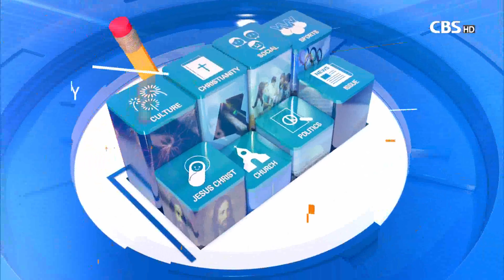[CBS 뉴스] [CBS논평]이상화 목사 - "교단 총회에 거는 기대"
매년 9월은 한국 교회 주요 교단들의 총회가
일제히 열리는 총회시즌입니다.
각 교단의 주요한 정책과 발전 방향이 모두 총회에서 결정되는 만큼
초미의 관심을 끌 수밖에 없습니다.

장로교 헌법에는
‘모든 지교회 및 치리회의 최고회’라고 명시되어 있습니다.
이것은 총회가 산하 전국 교회의 대표성을 띠고 있을 뿐만 아니라
소속 교회에 대하여 입법, 사법, 행정에 있어서
최고의 권위를 가지고 있는 것을 의미합니다.

지금 한국 교회는 코로나19 상황 속에서 공공의 적이 되어있습니다.

이런 상황에서 개최되는 총회인 만큼 각 교단의 총회가
과연 한국 교회에 덧 씌워진 모든 오명을 벗겨 내고,
소속 교회와 성도는 물론이고 한국 교회의 미래와 한국 사회에
꼭 필요한 새로운 소망 공동체로 자리매김 하는데
교두보 역할을 할 수 있을까요?

특별히 2020년 주요 교단들이
그동안 3박 4일 혹은 4박 5일로 진행하던 총회일정을
단 하루로 단축하고, 여기에 더하여
비대면 온라인총회라는 한국 교회 역사 속에
한 번도 경험하지 못했던 방식으로 진행한다는 결정을 보았습니다.

짧은 시간, 소통과 공감이 어려운 상황 속에서
과연 산하 교회와 성도들, 그리고 한국 교회와 한국 사회에
새로운 희망을 보여 주는 이정표를 세우는
총회가 될 수 있을지 귀추가 주목됩니다.

그래서 총회 회무진행의 키를 쥐고 계신
교단의 지도자들께 감히 부탁드립니다.

코로나19라는 엄중한 시기에 열리는 총회인 만큼
정말 한국 교회가 우리 사회에 희망의 등대로 다시 설 수 있도록,
산하 교회와 성도들이 다시 용기와 힘을 얻을 수 있도록,
일체의 사심을 내려놓고 교회의 교회다움을 회복하는 정책결정과
방향설정에 집중해 주실 것을 부탁드립니다.

CBS논평이었습니다.